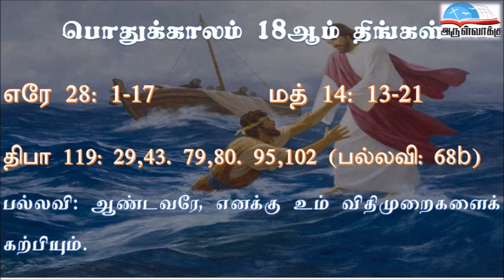பொதுக்காலம் 18ஆம் வாரம் திங்கள் வாசகங்கள் | இரண்டாம் ஆண்டு | மறைத்திரு. அமிர்தராச சுந்தர் ஜா.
பொதுக்காலம் 18ஆம் வாரம் திங்கள் வாசகங்கள் | இரண்டாம் ஆண்டு | மறைத்திரு. அமிர்தராச சுந்தர் ஜா.- 18th Monday of Ordinary Time Readings | Year B | Fr. Amirtharasa Sundar